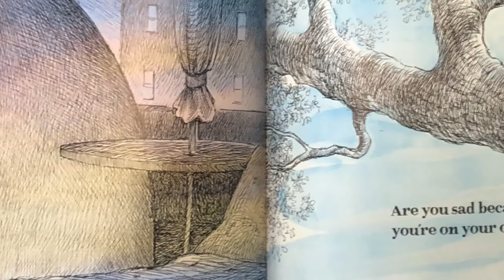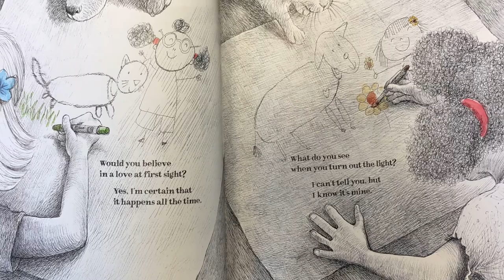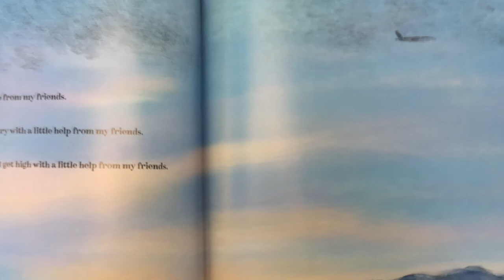Books with Bein | With a Little Help from My Friends | August 11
In today's episode of Books with Bein, Dr. Bein reads "With a Little Help from My Friends" by John Lennon (Author), Paul McCartney (Author) and Henry Cole (Illustrator).